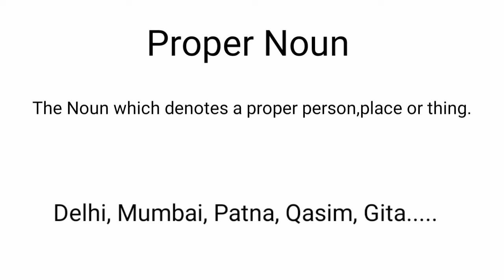Proper Noun l English for beginners l Adil Maseeh